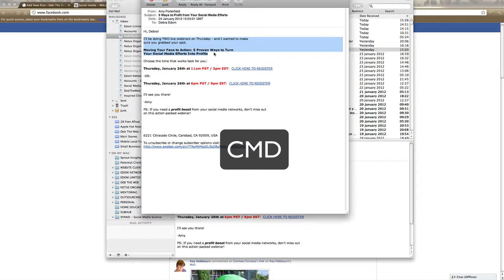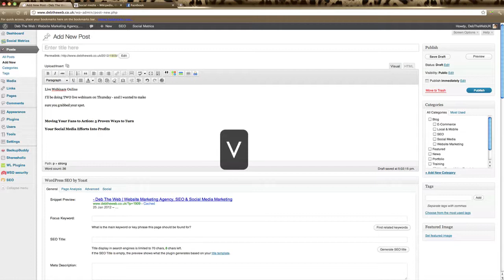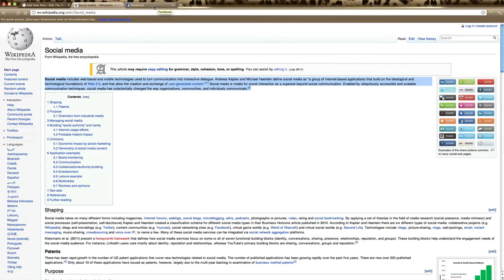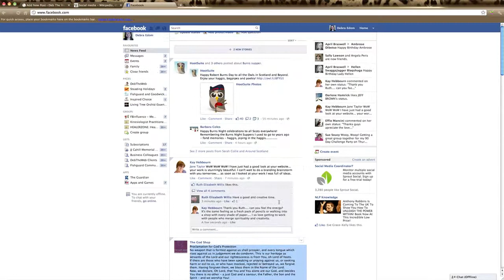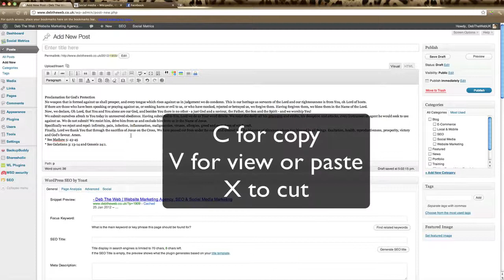How to Copy and Paste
The first in our Basics series of videos. How to copy and paste text. Let us know what other basic tutorials you'd like to see and we'll get them done.